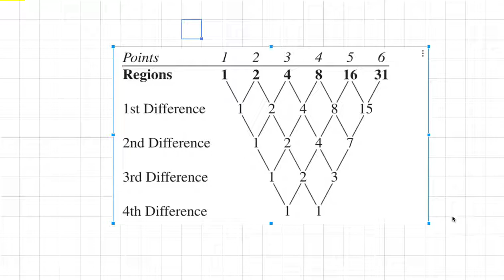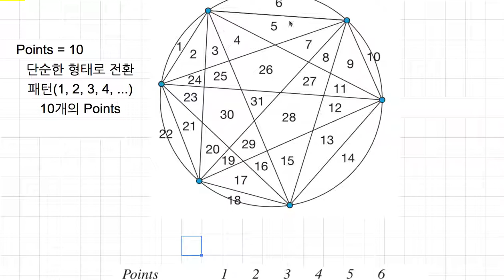[숫자와 논리] 904 - 원주의 포인트 수와 그로 인한 도형의 수